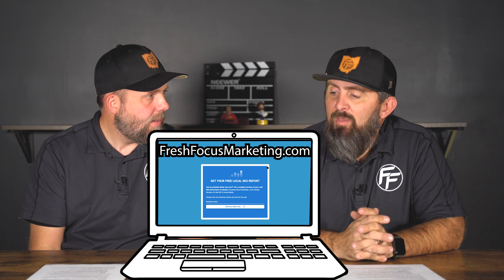Online Reviews - They're Important - Why don't clients leave them unless you ask them?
Online reviews have largely taken the place of the water cooler conversations businesses relied on years ago.  People don't have to find someone who has purchased a product or service anymore.  They can find everything they need online.  Are you intentional about getting online reviews for your business? Why do clients not leave reviews?

Here's a way you can help your clients give you a review...